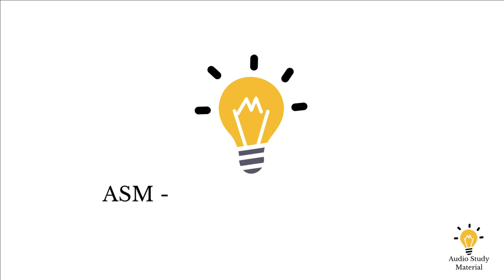Plot Summary Of Brideshead Revisited By Evelyn Waugh - Brideshead Revisited (Brief Summary)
Plot Summary Of Brideshead Revisited By Evelyn Waugh - a plot overview of brideshead revisited by evelyn waugh.
review of evelyn waugh's "brideshead revisited".

A plot overview of brideshead revisited by evelyn waugh.